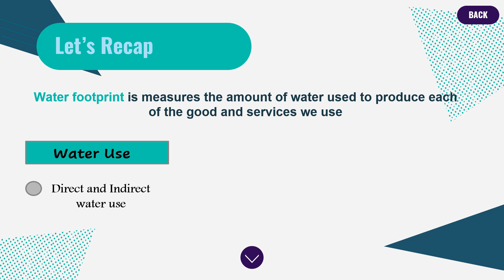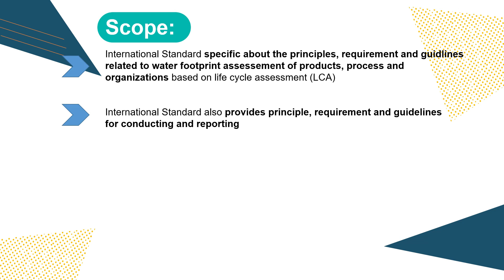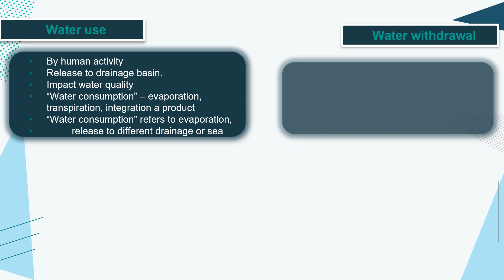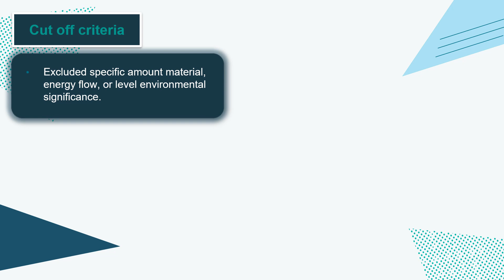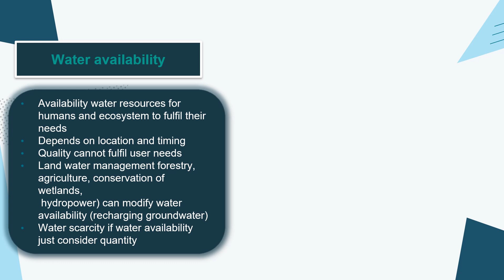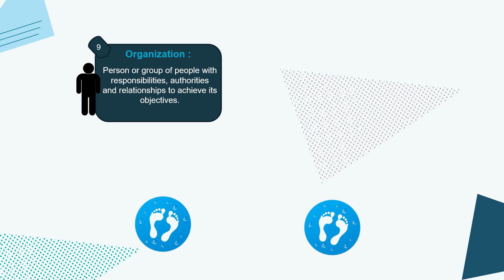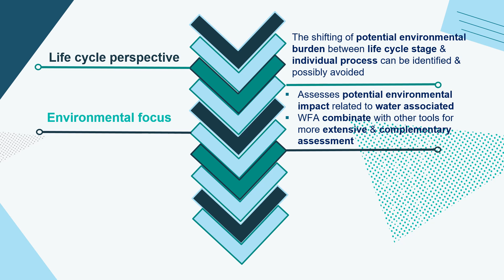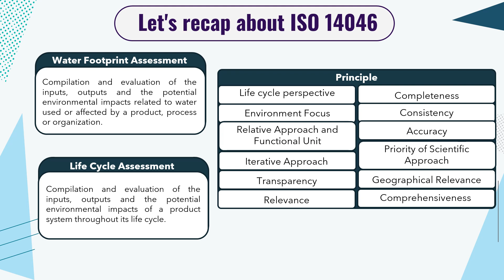What is water footprint - part 2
Part 2 : Water footprint (ISO14046)

The issue of water management became serious to the global debate on sustainable development. To improve the water management, one technique which is Water Footprint Assessment has been developed and can be use in all levels. International Standard is expected to ensure consistency in assessing and reporting water footprint of products, processes or organizations. So what does the International Standard consist of??

A big thanks to my lecture Dr. Amir Hamzah Sharaai and my group members Nur Syahirah Razi, Nur Hayani Halim, Nur Aqielah Fausi, Norshahidi Alias, Iszanazura Jumaat, Deanna Qistina Holilul Syokri, Sarah Dini Muhamad Din, Siti Afiqah Mohammad Sabri, Muhammad Amirul Asyraf Azhar.

Reference :
ISO 14046: 2006, Environmental Management - Life Cycle Assessment - Requirements and Guidelines

Credit to background music used in the video